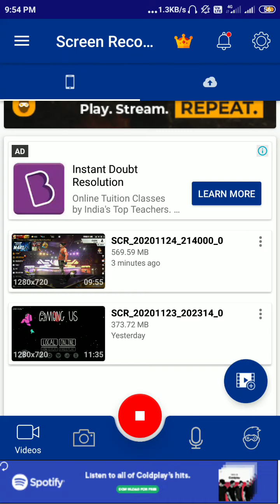Cheating!!! Am I a noob . They throw me out of shuttle